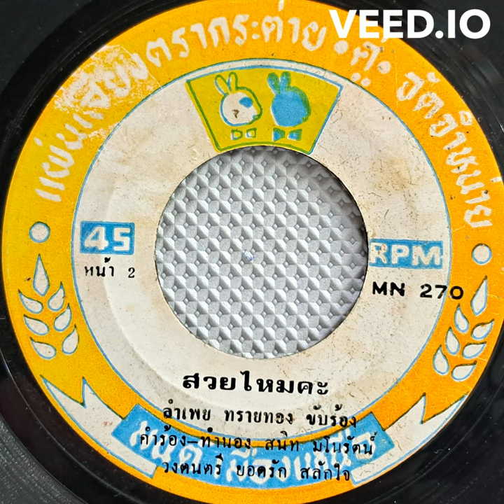LAMPHOEISAITHONG Lam Phoei Saithong - Suai Mai Kha | ลําเพย ทรายทอง - สวยไหมคะ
LOT2048 All records rip from my original vinyl 7 Inch.